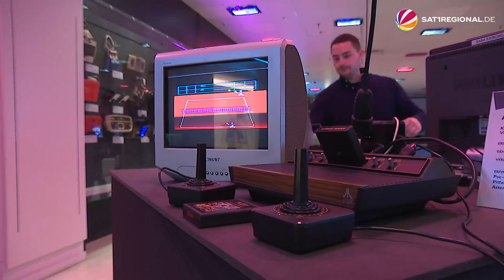Spielkonsolen-Ausstellung in Hannover lädt Besucher zum Daddeln ein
Seit mehr als 50 Jahren gibt es Videospiele und Konsolen für zuhause. Eine Ausstellung in Hannover (Niedersachsen) nimmt die Besucher:innen nun mit auf eine Reise durch fünf Jahrzehnte „zocken“. Und das Beste: Man darf sich auch selbst ausprobieren und ein bisschen daddeln.